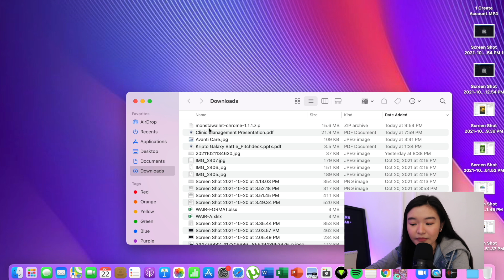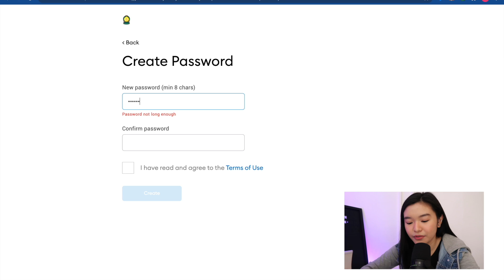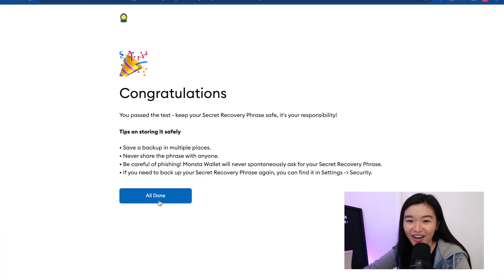Guide on HOW TO CREATE A MONSTA WALLET to bridge $MONI | Monsta Infinite Tutorial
Quick tutorial/guide on how to create a Monsta Wallet (wallet registration)under MonstaInfinite. This wallet will be used to hold MONI and STT, where both tokens will be used for Monsta augmentation and cloning. Note that MONI will be used to purchase STT, then STT will be used to buy Monsta NFTs. MonstaWallet is the counterpart of Ronin wallet.

PDAX: Modernmulan
Binance: V50Q8RKJ